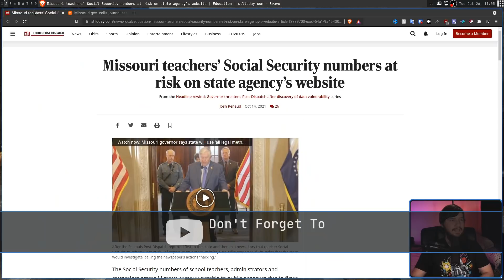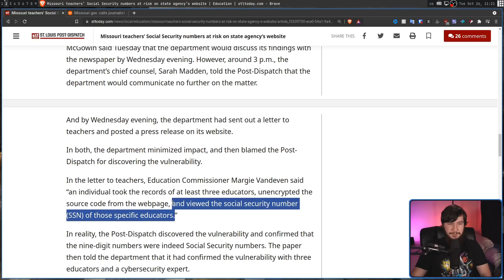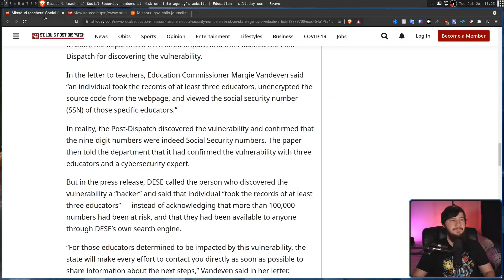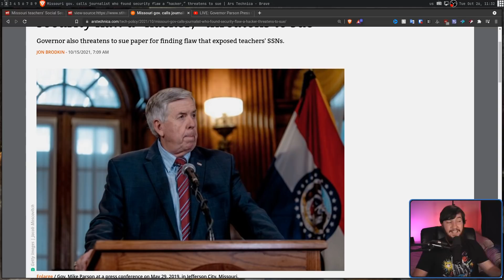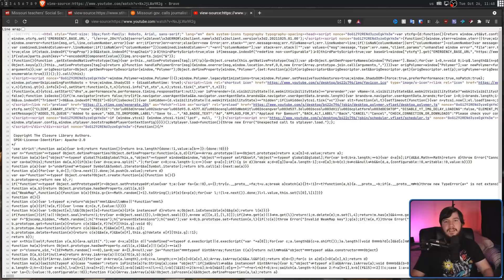I Hacked The Government's HTML Source Code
Sometimes you see a story that you just have too talk about, this Missouri governor literally thinks that opening up inspect element and looking at HTML on the webpage is the equivalent of hacking and should be investigated as such.

Credits
🎨 Channel Art:
All my art has was created by Supercozman